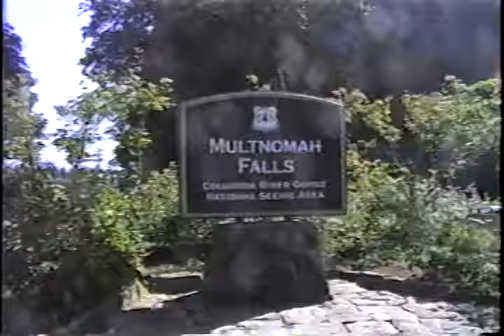Ax2001 Aug Oregon Trip, pt 2